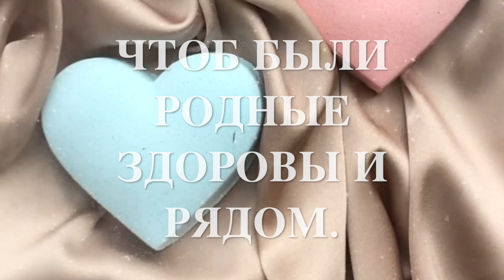С ДНЕМ РОЖДЕНИЯ ЖЕНЩИНЕ! / КРАСИВОЕ ПОЗДРАВЛЕНИЕ С ДНЕМ РОЖДЕНИЯ ЧУДЕСНОЙ ЖЕНЩИНЕ!